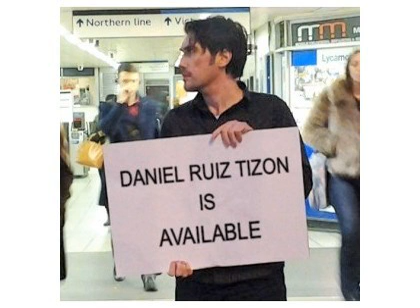Daniel Ruiz Tizon is Available Ep 264 Mon 31 Aug 2020 YT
Daniel Ruiz Tizon, a man on his fifth nose, is, he’d like the world to know, Available, and dissecting the minutiae of everyday life.
In this week’s regular episode, precarious pandemic-era bus trips, ‘K-Lul-Loo’, donkeys, worrying signs the hoarders are back and the latest Nectar Points update.
Running time: 00:41:06

Everyone in the UK, EU and U.S. can now pledge in their local currency of Euros (€), British Pounds (£) or U.S. Dollars ($). This will help prevent you paying extra conversion fees from your bank or card when pledging in a currency that’s not your own.